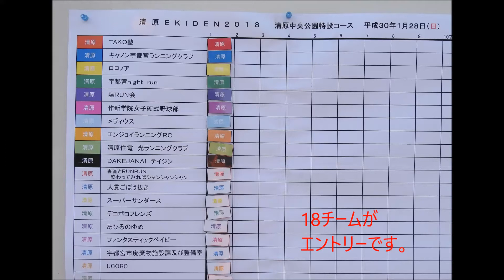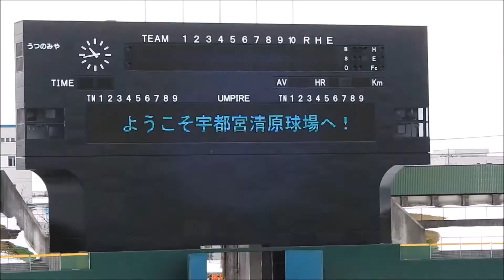2018 清原駅伝 ２/3 スタート、力走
清原駅伝、駅伝と言っても公園内設定の周回コースをリレーする。　１周今年は1.35㎞だそうで　例年より若干短いようです。　これを10周します　チーム人数は10人以下　一人1周でも、数周でもＯＫ　つづけて数周走ろうが　数回に分けてもＯＫだそうです。